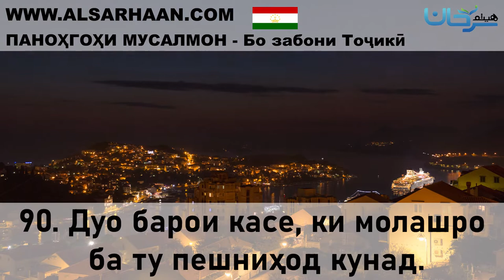90 Дуо барои касе, ки молашро ба ту пешниҳод кунад 50